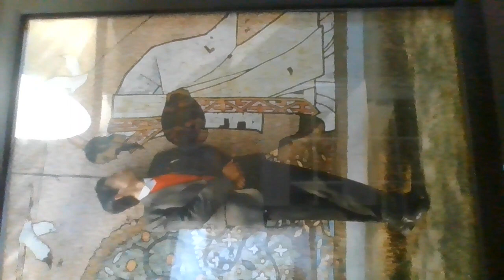General History of China 6 By Professor Liu Zheng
The Wen-Jing Age

The English lecture notes for this video were written by Professor Liu Zheng, a famous historian and doctor of Japanese literature, and he himself hosted an academic lecture in 2018. He has successively served as a professor at Wuhan University in China, a professor at Renmin University of China, a professor at East China Normal University in China, a researcher at Aichi Gakuin University in Japan, and a researcher at Kyoto University in Japan. He is an internationally renowned authoritative scholar on Chinese history and language.